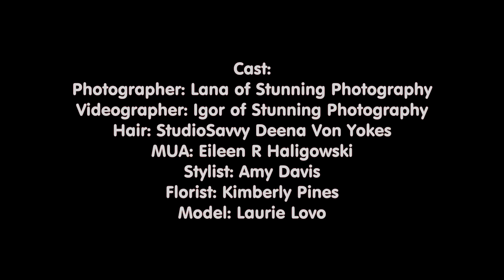Behind the Scenes on photoshoot for FINE magazine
Cast:
Photographer: Lana Dovbenko of Stunning Photography
Videographer: Igor Lysenko of Stunning Photography
Hair: StudioSavvy Deena Von Yokes
MUA: Eileen R Haligowski
Stylist: Amy Davis
Florist: Kimberly Pines
Model: Laurie Lovo